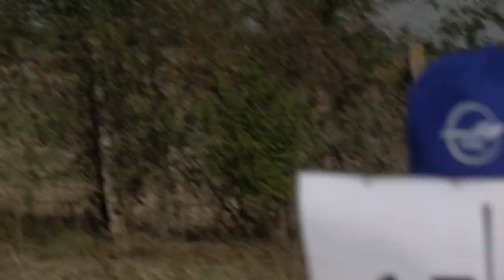EIAC2024 P2 15 Albertas Maciulevicius 1stUnk